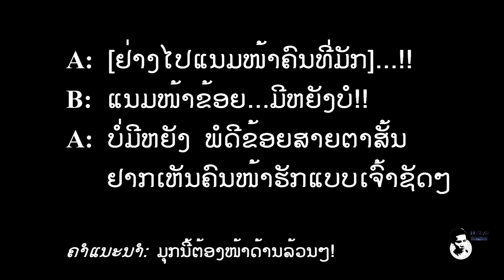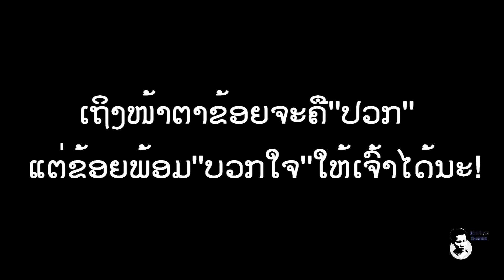ມຸກຈີບສາວຈາກບ່າວທ່າແຂກ 8 (มุกจีบสาว) // BOUNLAIY THAKHEK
+ ຢ່າລືມຝາກກົດຕິດຕາມ, ກົດໄລ້ ແລະ ກົດແຊ ເພື່ອຈະເປັນກຳລັງໃຈໃຫ້ແກ່ພວກເຮົາແນ່ເນາະ!
+ ໃຜທີ່ມີຄວາມຄິດເຫັນຈັ້ງໃດກ່ຽວກັບວິດີໂອດີກໍ່ສາມາດຄອມເມ້ນ...ດ້ານລຸ່ມວິດີໂອເລີຍເນາະ!